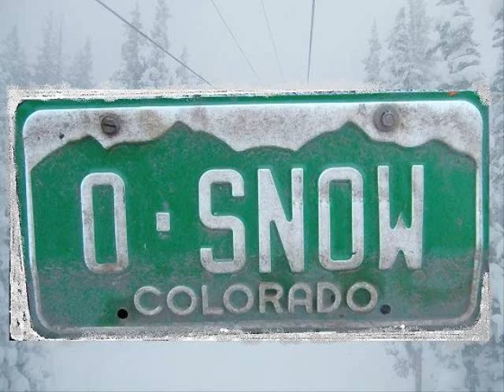Ride/Aspen Mountain, CO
Aspen Mountain